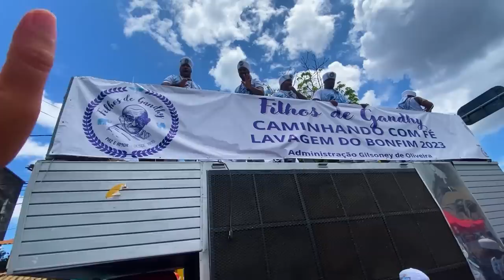MIND-BLOWING first day in Salvador, Bahia (Lavagem do Bonfim Brazil) 🇧🇷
We finally made it to North East Brazil!
What a surprising first day in Salvador, Bahia.
We had no idea there was going to be a huge street party!
It was actually a religious traditions from the Catholic/ Afro-Brazilian candomblé beliefs.
The festival is called Lavage do Bonfim. Ceremonies, food, dancing, samba...you name it!
What a great first day.